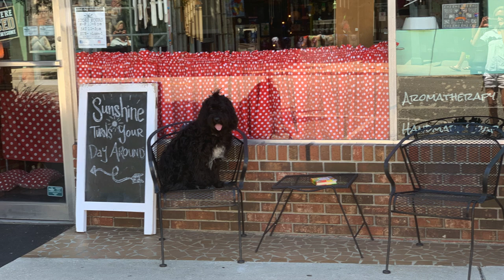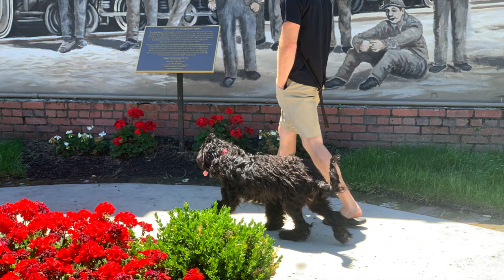Myrtle Beach Dog Trainers: Lando 5 month old Portuguese Water Dog!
Meet Lando, a 5 month old Portuguese Water Dog!
Lando came to the 2 Week Board and Train program with puppy behaviors such as jumping, chewing, nipping, pulling, etc. After 2 weeks Lando successfully completed the program and graduated! Lando was always excited to train and learn! Congratulation Lando on being 100% OFF LEASH!

- First Lesson Guarantee!

All Breeds. All Ages. All Sizes!